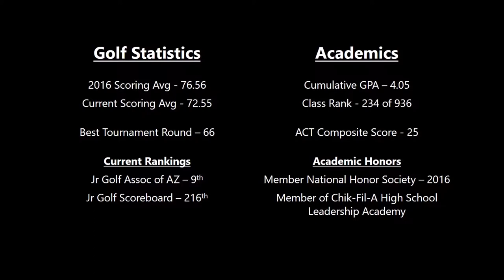Ryan Sanchez - College Golf Swing Video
Ryan Sanchez
Hamilton High School
Class of 2018
College Golf Recruiting Video